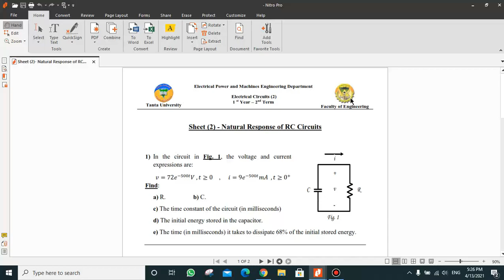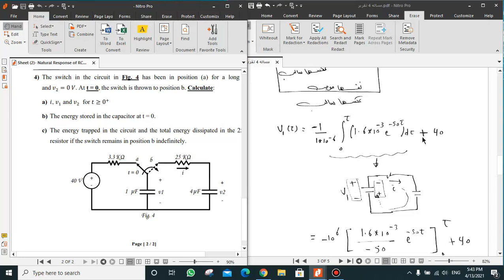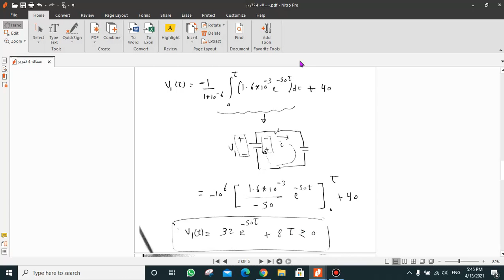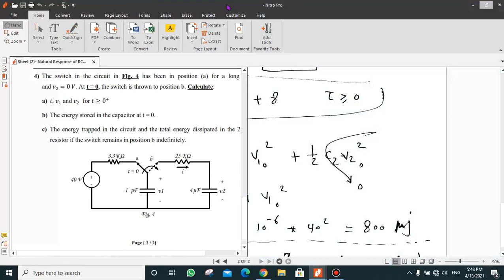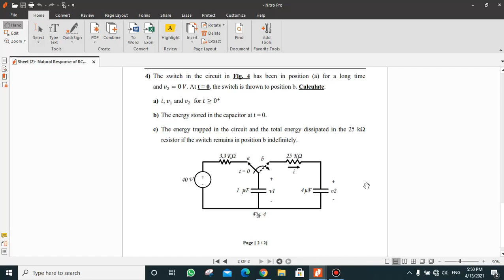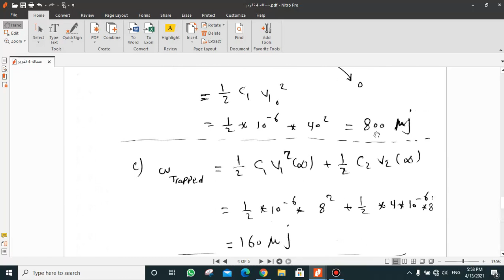مساله 4 تقرير